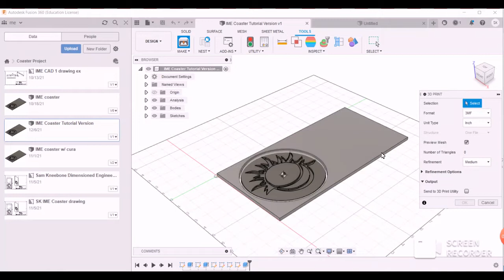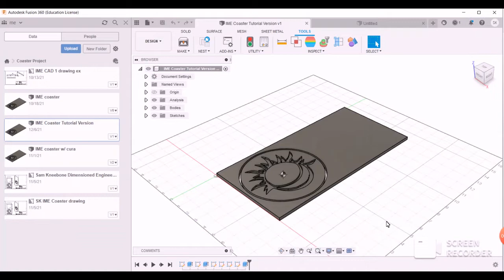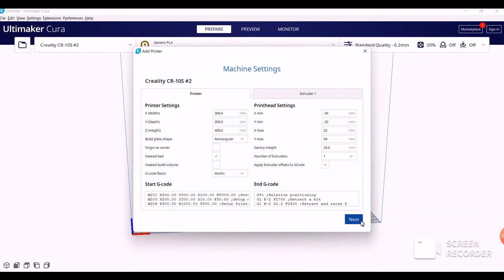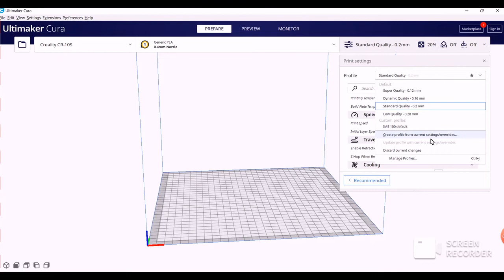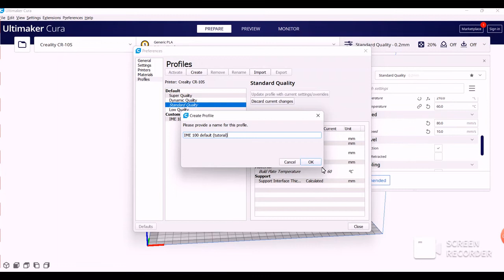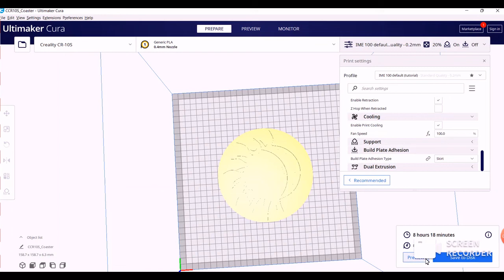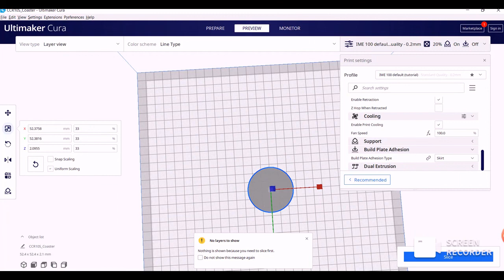How to 3D print the coaster using CURA and Fusion 360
In this video, Samantha explains the procedure to 3D print the 1/3rd size version of the coaster using fusion 360 and CURA software.